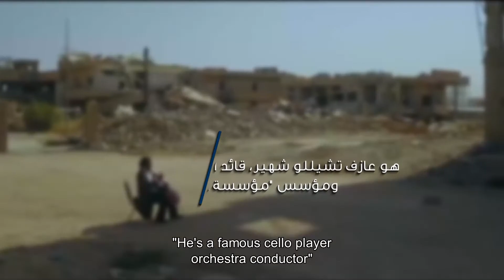Karim Wasfi - 2020 | كريم وصفي - ٢٠٢٠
Karim Wasfi is a renowned cellist and conductor. Founder of Peace Through Arts Foundation and a fellow at the Geneva Center for Security Policy, he is a global peace building visionary. Maestro Wasfi was the Conductor of the National Symphony Orchestra from 2007 until 2016. In 2005, he established the Italy-Iraq Scholarship program in Modena, as well as reopened the British Council office in 2005. Karim has more than two decades of experience in cultural diplomacy. He uses unique music and sound approaches for healing and cross-cultural integration, deradicalization, prevention of tension, and counterterrorism. His approach, innovative as it is, has helped thousands of people in crisis areas to rise from violence, fear, and intimidation, and unleash their ability. In music, sound, and arts therapy, they were able to find their creative and peaceful selves. His work and initiatives have been widely covered by BBC, CNN, New York Times, Forbes and others. Videos of him playing music in the aftermath of explosions in Iraq went viral on YouTube, with more than 33 million views. In recognition for his transformative positive difference for the future of humanity and the world, Maestro Wasfi was honored as the 2018 global diplomat of cultural diplomacy in Abu Dhabi, the 2015 Humanitarian of the Year by the Arabian Global Business Community, and others. He studied Physics and Philosophy at Cairo University and holds an MA in Music Performance and Conducting from the world's prestigious Indiana University School of Music, in Bloomington Indiana, USA.

كريم وصفي عازف تشيلو وقائد فرقة موسيقية شهير. مؤسس مؤسسة السلام من خلال الفنون وزميل في مركز جنيف للسياسة الأمنية ، وهو صاحب رؤية لبناء السلام العالمي. كان المايسترو وصفي قائد الأوركسترا السيمفونية الوطنية من عام 2007 حتى عام 2016. في عام 2005 ، أسس برنامج المنح الدراسية الإيطالية العراقية في مودينا ، كما أعاد فتح مكتب المجلس البريطاني في عام 2005. يتمتع كريم بأكثر من عقدين من الخبرة في الدبلوماسية الثقافية. يستخدم الموسيقى والأساليب الصوتية الفريدة من نوعها للشفاء والتكامل بين الثقافات ، والقضاء على التطرف ، ومنع التوتر ، ومكافحة الإرهاب. لقد ساعد نهجه ، المبتكر كما هو، آلاف الأشخاص في مناطق الأزمات على النهوض من العنف والخوف والترهيب وإطلاق العنان لقدراتهم. في العلاج بالموسيقى والصوت والفنون ، تمكنوا من العثور على ذواتهم الإبداعية والهادئة. تمت تغطية أعماله ومبادراته على نطاق واسع من قبل "بي بي سي" و "سي أن أن" و "نيو يورك تايمز" و "فوربز" وغيرها. انتشرت مقاطع فيديو له وهو يعزف الموسيقى في أعقاب الانفجارات في العراق على موقع يوتيوب ، حصدت أكثر من 33 مليون مشاهدة. تقديراً لفرقه الإيجابي التحويلي لمستقبل البشرية والعالم ، تم تكريم المايسترو وصفي باعتباره الدبلوماسي العالمي للدبلوماسية الثقافية لعام 2018 في أبو ظبي ، وعام 2015 الإنسانية للعام من قبل مجتمع الأعمال العالمي العربي ، وغيرها. درس الفيزياء والفلسفة في جامعة القاهرة وحصل على درجة الماجستير في الأداء الموسيقي والتوجيه من كلية الموسيقى بجامعة إنديانا المرموقة في بلومنجتون إنديانا بالولايات المتحدة الأميركية.